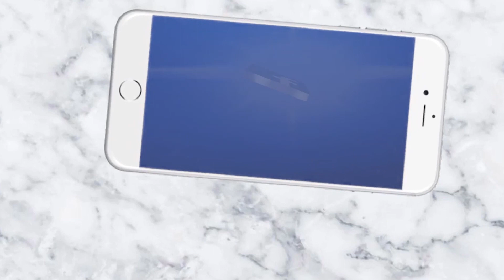ମୋବାଇଲ ଲୁଟେରା ଗିରଫ II News4Odisha